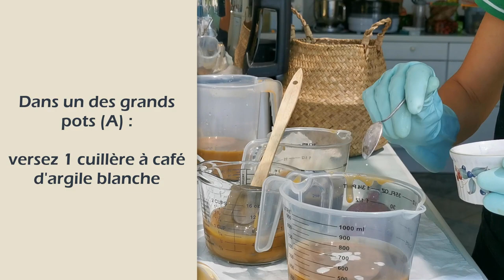Comment mettre du CAFE dans votre savon ?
Que vous aimiez ou non le café, vous allez adorer ce savon.
Il est tout doux pour la peau et exfoliant en même temps.
Une recette en mode zerodechet pour recycler un peu de votre marc de café.

► Retrouvez la liste des ingrédients et la recette pas à pas

👀 La fabrication du savon vous titille, mais vous avez du mal à sauter le pas?

Rejoignez moi pour un atelier en ligne ➠ "Objectif savon réussi !"

► Le livre "Parfumer vos savons avec les huiles essentielles" n'est plus offert, mais vous pouvez recevoir à la place, gratuitement, "les essentiels du ménage au naturel" en cliquant

► Qui suis-je ?
Je suis Caroline. Herbaliste, j’imagine 1001 utilisations des ingrédients naturels au quotidien. Sur mon blog mesrcettesnaturelles.com je partage avec vous toutes mes recettes et mes expérimentations vers une vie plus naturelle.